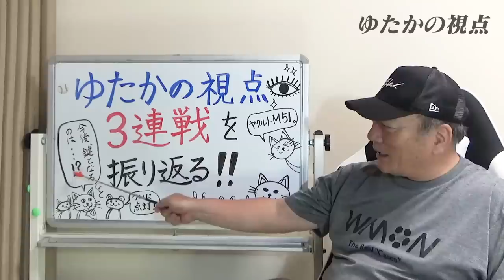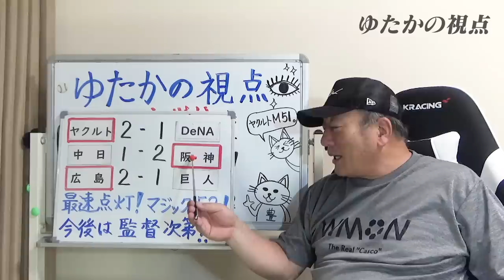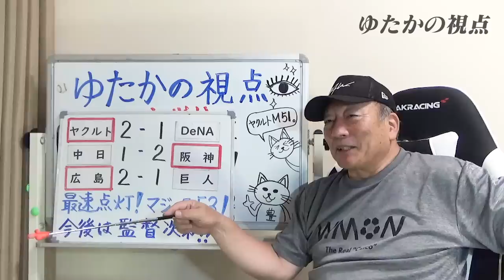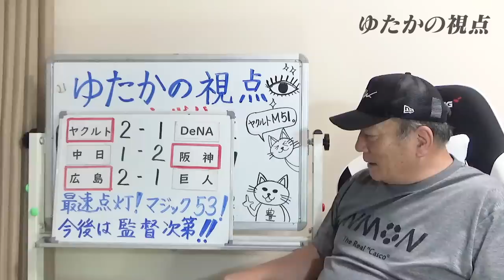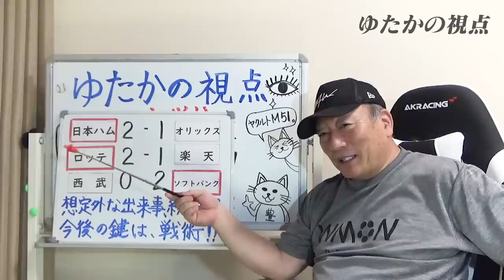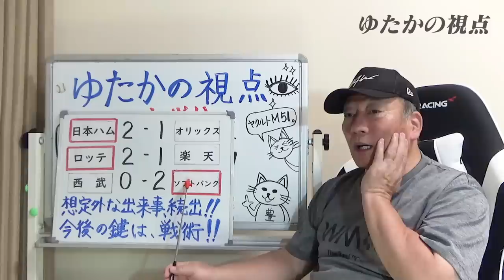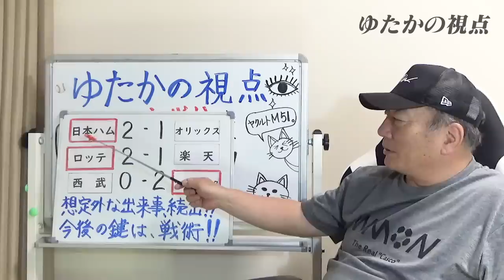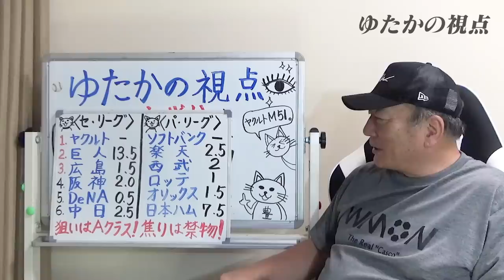【プロ野球徹底解説】「セリーグは今後は監督次第⁉︎」立浪監督の度胸の采配！阪神才木が復活！広島巨人は中継ぎが課題！西武のある采配に疑問！？ロッテは勢いが出るか！【プロ野球ニュース】